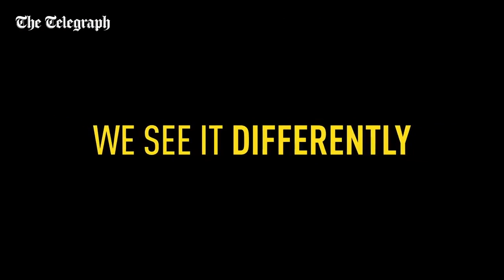FIFA GAMING 2017